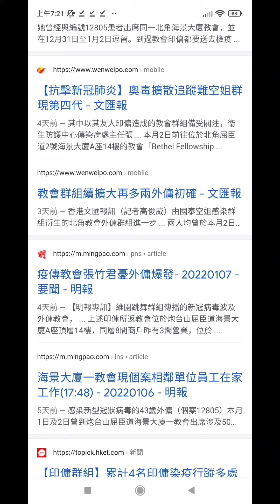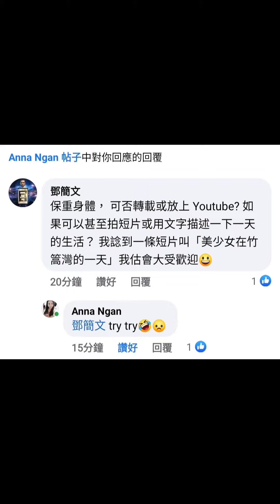竹篙灣檢疫中心 2022 之 美少女 Anna 在 竹篙灣隔離營 的第一天 竹篙灣港女 女士 （正常版）北角教會群組 - 因與國泰空姐母親感染外佣 同教會 而受到強制檢疫（已獲授權分享)